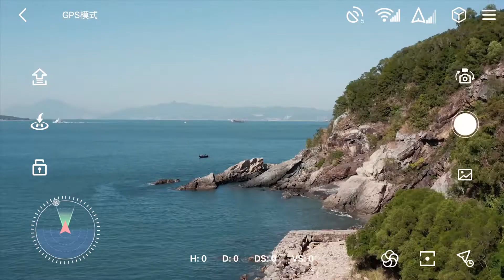RC Drone RG101 PRO 2-Axis Mechanical Gimbal Obstacle Avoidance 8K ESC Camera Brushless Quadcopter